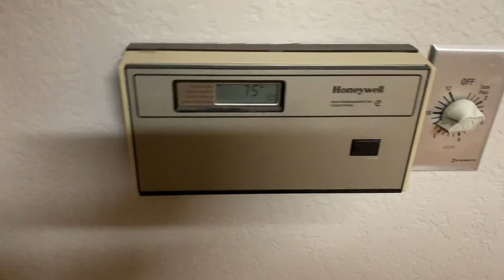THE ICE BREAKER FOR PRAYER / Leader Life Vlog 008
Title: “THE ICE BREAKER FOR PRAYER”
Description:
Day 3 of 21 days of prayer. In this one I take a walk, find a tool, & sing with friends

1. Since I Started – Roll In Vinocor
2. Hip Hop Rao Instrumental (Crying Over You) by christophermorrow